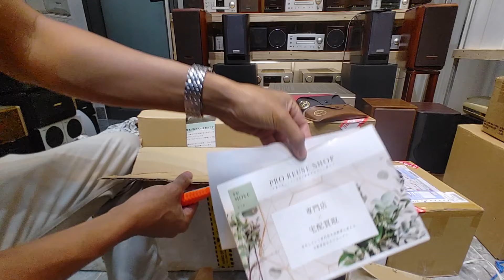Hàng về máy nghe nhạc Sony WM1A, Sony A306, kính Rayban, máy ép Hurom, amply đèn Audio Space Galaxy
Sony WM1A 9tr5
Sony A306 6tr5 kèm bao da
Ép trái cây Hurom 3tr9
Đèn Audio Space Galaxy  12tr
Bộ JVC NW1 9tr5